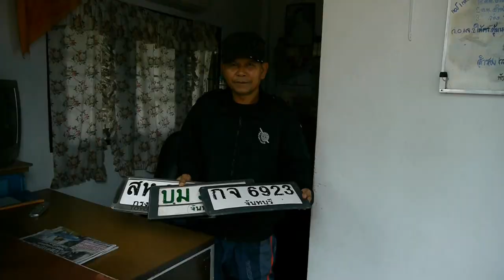น้ำท่วมจันทบุรี 24-07-56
ผวจ.จันท์ เตือนอีก7ชั่วโมง น้ำจะเพิ่มขึ้นน้ำท่วมวันเดียวพบ เด็กจมน้ำเสียชีวิต 1 ถูกไฟดูด 1 สาธารณะสุขเตือนประชาชนอย่างลงแช่น้ำระวังโรคฉี่หนู
ประชาชนที่ถูกน้ำท่วมขัง มีการตั้งโรงครัวปรุงอาหารสดแจกจ่ายผู้ประสบภัย โอกาสนี้ พระบาทสมเด็จพระเจ้าอยู่หัวฯ ทรงห่วงใยราษฎรชาว จ.จันทบุรี โดยมูลนิธิราชประชานุเคราะห์มอบเครื่องอุปโภค บริโภค จำนวน 1,000 ชุด ที่หอประชุมอำเภอมะขาม ขณะที่มูลนิธิเพื่อนพึ่งพายามยากจัดสิ่งของพระราชทานช่วยเหลือผู้ประสบภัย จ.จันทบุรี ในวันพรุ่งนี้เช่นกัน ระดับน้ำที่จุดวัดน้ำหน้าวัดจันทนาราม และเขื่อนยาง ต.จันทนิมิต สูงกว่าจุดวิกฤติแล้วทั้ง 2 จุด
ส่วนพื้นที่ประสบภัย 6 อำเภอ ประกอบด้วย อำเภอเมือง อำเภอท่าใหม่ อำเภอขลุง อำเภอมะขาม อำเภอแหลมสิงห์ และอำเภอเขาคิชฌกูฏ มีประชาชนได้รับผลกระทบ 21 ตำบล 141 หมู่บ้าน 19 ชุมชน ราษฎร์เดือดร้อนกว่า 6,500 ครัวเรือน พื้นที่การเกษตรได้รับผลกระทบกว่า 8,000 ไร่ ด้าน สาธารณสุขจังหวัดจันทบุรี เตือนประชาชนอย่าลงแช่น้ำนาน ควรใส่รองเท้าบูทป้องกันโรคฉี่หนู และโรคน้ำกัดเท้า
ขณะในพื้นที่ จ.จันทบุรี ยังมีฝนตกปะปรายลงมา ทำให้สถานการณ์น้ำท่วมในพื้นที่เศรษฐกิจตัวเมืองจันทบุรี ยังไม่คลี่คลาย ถึงแม้ว่าในบางจุดเช่น ถนนเลียเนินซึ่งเป็นเส้นทางผ่านศาลากลางจังหวัด ไปยังโรงพยาบาลพระปกเกล้า ระดับน้ำเริ่มลดลงเล็กน้อยทำให้รถพยาบาลและรถเคลื่อนย้ายผู้ป่วยสามารถเดินทางเข้าถึงตัวโรงพยาบาลได้ ในส่วนพื้นที่เศรษฐกิจเขตเทศบาลเมือง ตลาดน้ำพุ ถนนศรีจันท์ ถนนอัญมณี เริ่มมีน้ำจากแม่น้ำจันทบุรี น้ำไหลเอ่อเข้าท่วมขึ้นมาซ้ำอีกระลอก เนื่องจากปรากฏการณ์น้ำทะเลหนุน ทำให้ประชาชนเริ่มหากระสอบทรายมาปิดกั้นบริเวณหน้าบ้าน พร้อมขนย้ายข้าวของขึ้นที่สูง